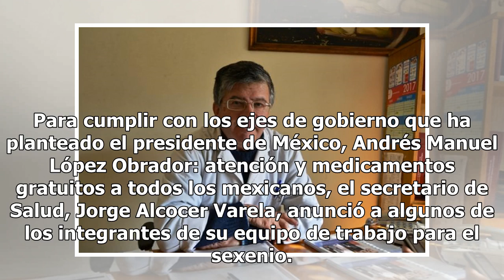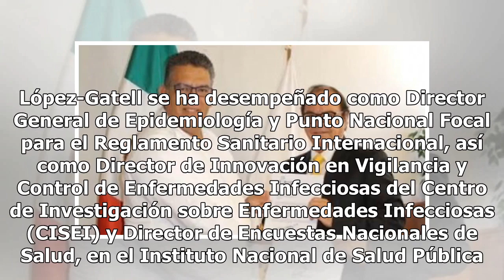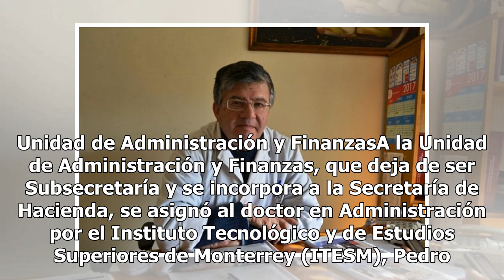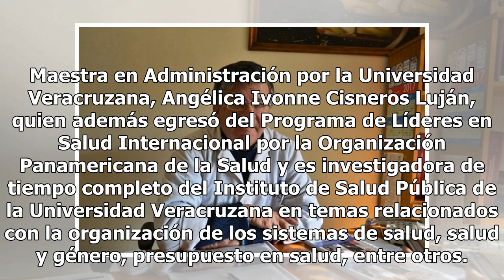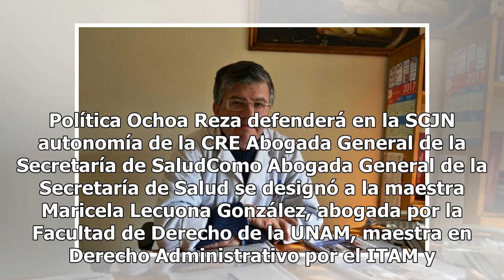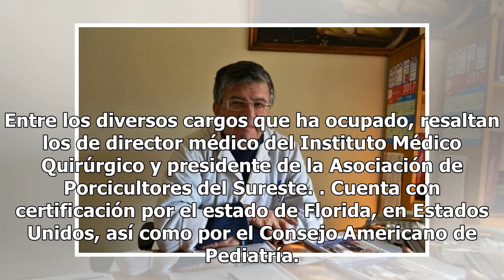Siete nuevos nombramientos de la Secretaría de Salud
Para cumplir con los ejes de gobierno que ha planteado el presidente de México, Andrés Manuel López Obrador: atención y medicamentos gratuitos a todos los mexicanos, el secretario de Salud, Jorge Alcocer Varela, anunció a algunos de los integrantes de su equipo de trabajo para el sexenio. Subsecreta...